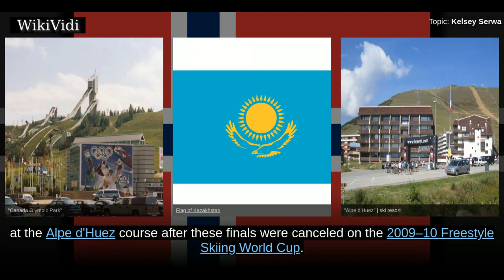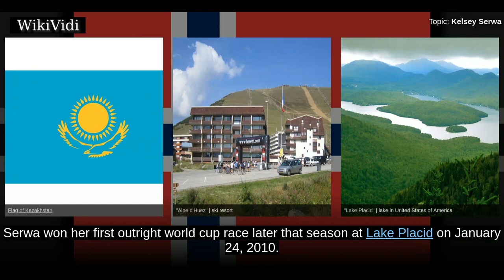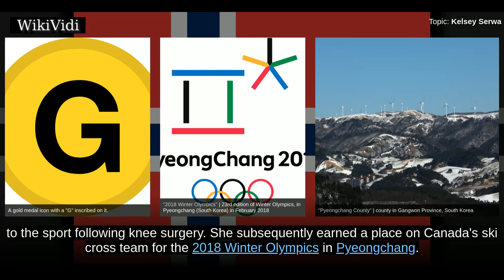KELSEY SERWA - WikiVidi Documentary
Kelsey Serwa is a Canadian freestyle skier who is a member of the Canadian national ski cross team. She won a gold medal at the 2018 Winter Olympics in Pyeongchang and a silver medal at the 2014 Winter Olympics in Sochi. She is the 2011 FIS World Champion and two times Winter X Games champion. In addition, she has won a bronze medal at the 2010 X Games.

Copyright WikiVidi.